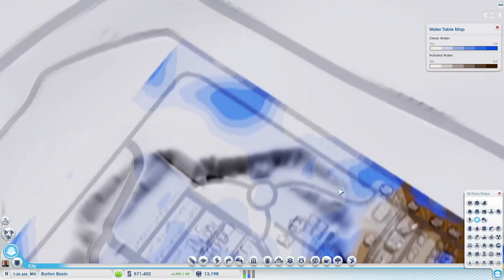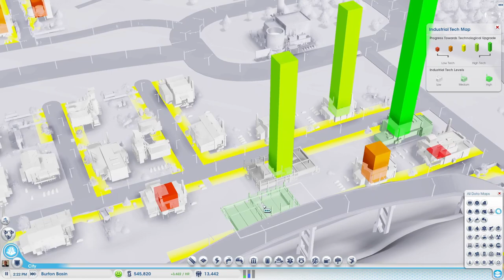SimCity Let's Play in 2023! | More Growth! | Season 4 | Part 6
Welcome to my Let's play SimCity (aka SimCity 5 or SimCity 2013 ).

In today's episode (part 6) we are getting close to evolving into an electronics producing city. Today we add another major road, we replace the grade school with a community college and make improvements to the roads. Busy episode.